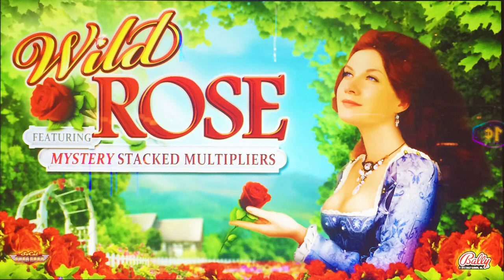Wild Rose slot machine, Encore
Played at:
Win River Casino / Bally
2015